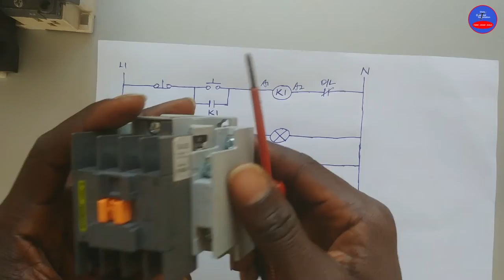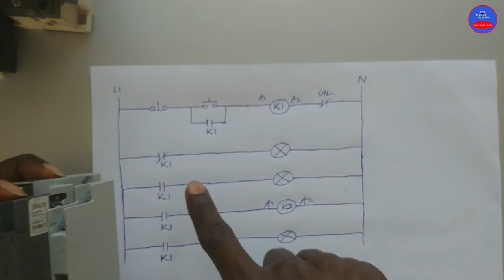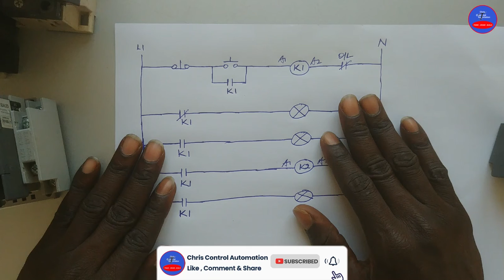What are Auxiliary Contact Blocks (Types and Connection)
Hello, in today's video, we are going to learn about auxiliary contact blocks. Their types, how to fix them on contactor, and how to connect them in control circuit wiring.

Auxiliary Contact Blocks play important roles in control circuit wiring in making sure we get enough contacts.

In this video, you will learn a lot, so kindly pay attention and watch till the end, and you will know the types of auxiliary contact blocks, how to fix auxiliary contact blocks on contactors, and how to wire or connect auxiliary blocks in control circuit wiring.

PLAYLIST FOR ALL VIDEOS. KINDLY CLICK ON EACH LINK AND WATCH

PLC PROGRAMMING SOFTWARES: CLICK AND DOWNLOAD. I HAVE A VIDEO THAT TEACHES HOW TO INSTALL AND ACTIVATE IT. KINDLY CLICK THE LINK IN THE BRACKET TO WATCH